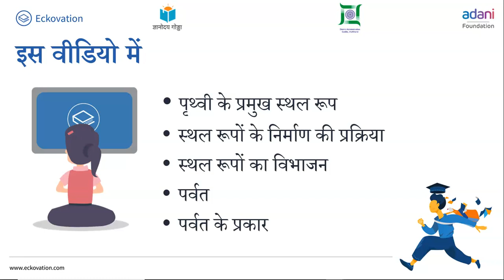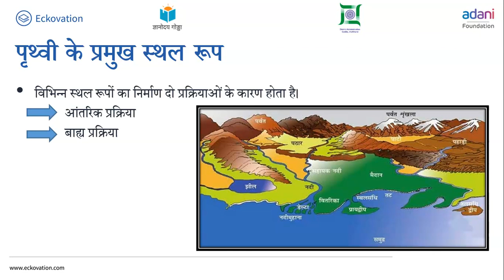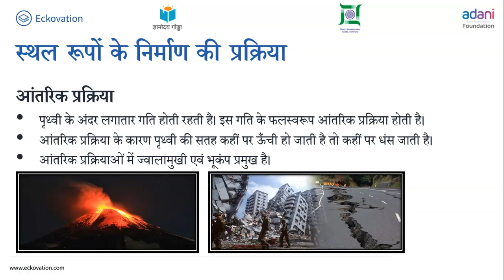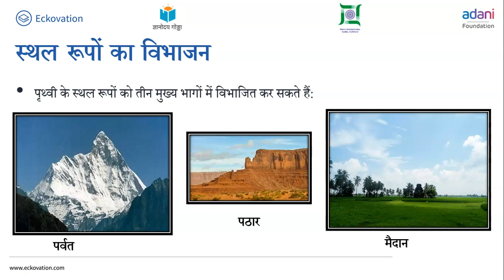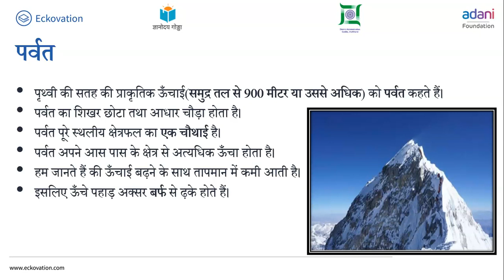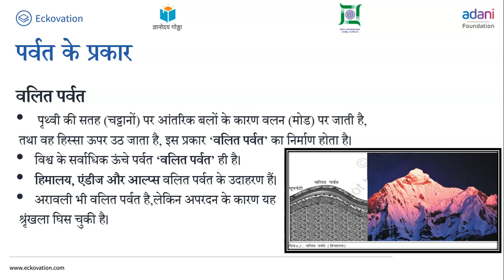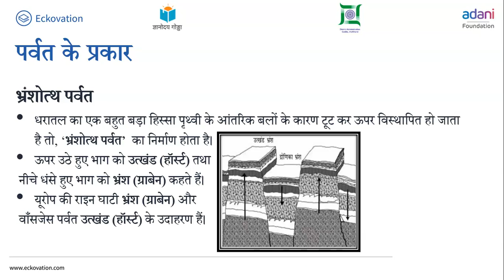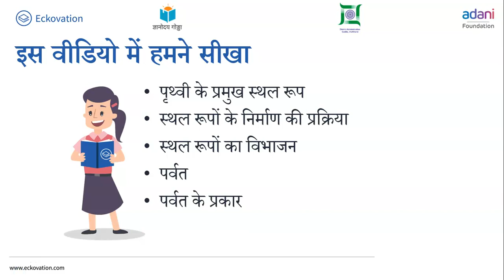कक्षा-6 (पृथ्वी-हमारा आवास) अध्याय-6 (पृथ्वी के प्रमुख स्थलरूप) part 1 | NCERT BHUGOL CLASS-6 HINDI